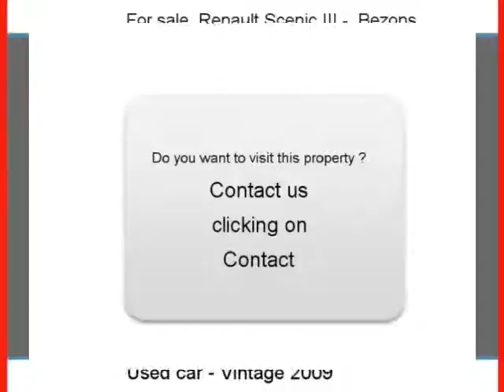Sale one Renault Scenic III Bezons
For sale at  Bezons  Used car Renault Scenic III of 55000 Km.
used motors Autoenvideo : Sale one Renault Scenic III  Bezons  Val-d Oise